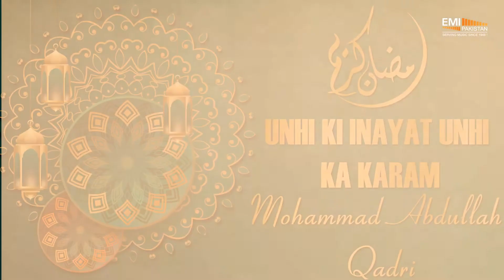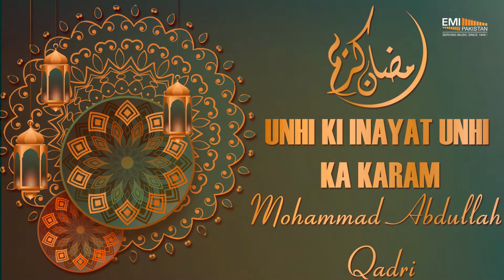Unhi Ki Inayat Unhi Ka Karam | Mohammad Abdullah | EMI Pakistan Originals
Title: Unhi Ki Inayat Unhi Ka Karam
Artist: Mohammad Abdullah